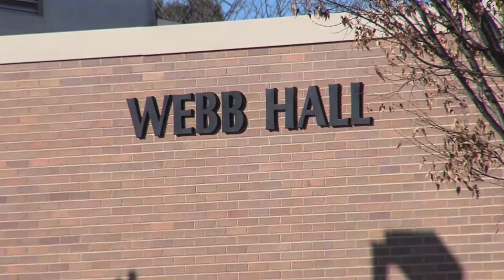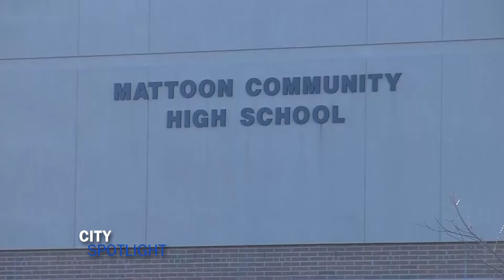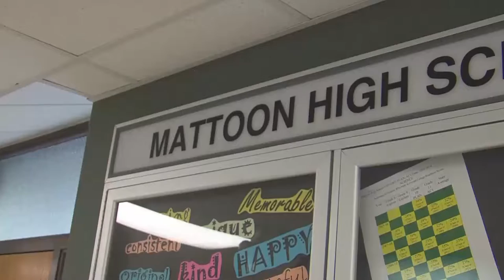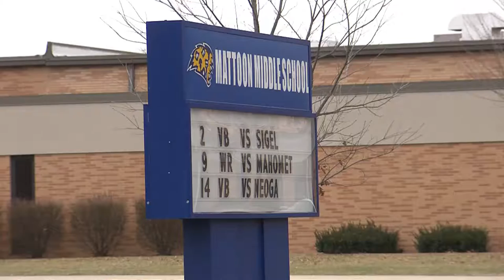City Spotlight 317 - Mattoon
This episode of City Spotlight focuses on education in Mattoon, IL.
Lake Land College President, Dr. Josh Bullock talks about the current impact of the Illinois State Budget on Lake Land, plus Lake Land's impact on correctional education in the State of Illinois.  Also, Mattoon High School principal, Rich Stuart and Mattoon Middle School principal, Jeremie Smith, talk about their current school year's, plus what collaborations they work on together between the two Mattoon schools.